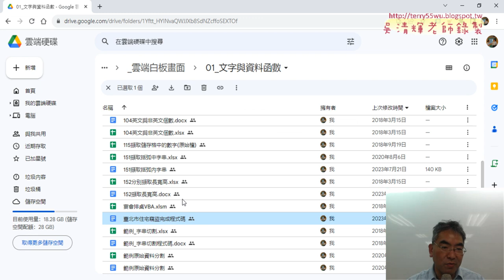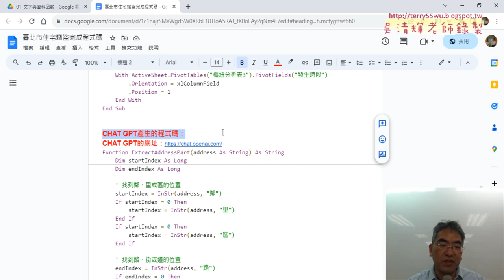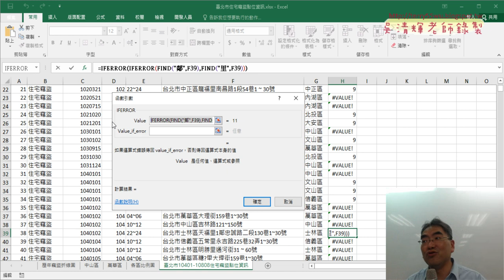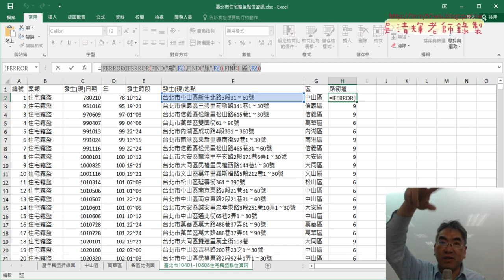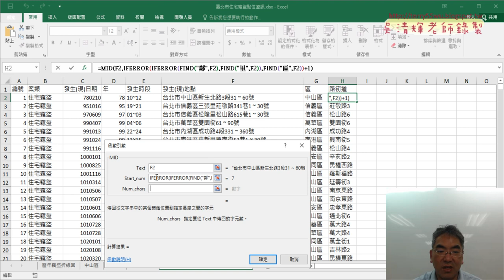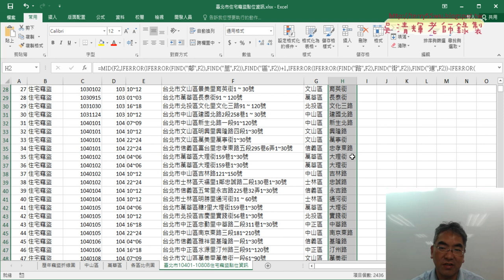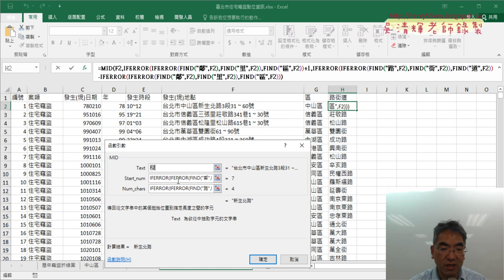04 用FIND與IFERROR與MID函數取得路街道資料